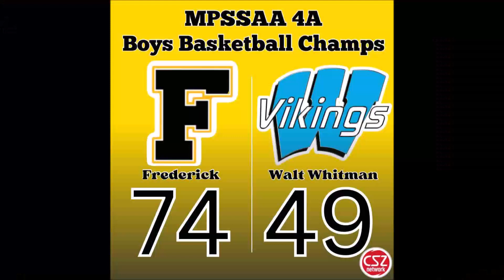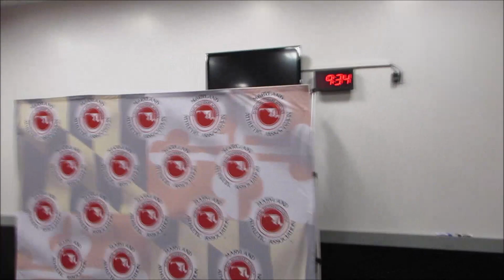Frederick vs Walt Whitman 4th Qtr Highlights & Post Game- 2024 MPSSAA 4A Finals @UMD Xfinity Center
4 Frederick Cadets vs 2 Walt Whitman Vikings 4th Qtr Highlights & Postgame
2024 MPSSAA 4A Finals @UMD Xfinity Center
DMV Boys HS Basketball